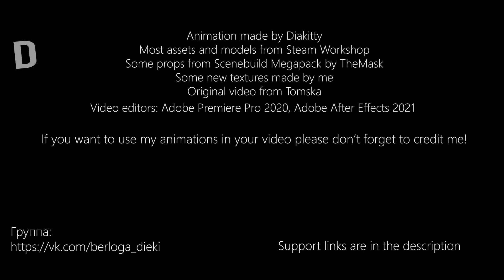O BURACO DO SHADOW (DUBLADO PT-BR)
Página do Facebook : shorturl.at/dDRZ5

\\LINKS ÚTEIS//